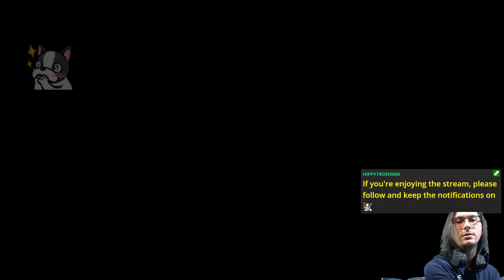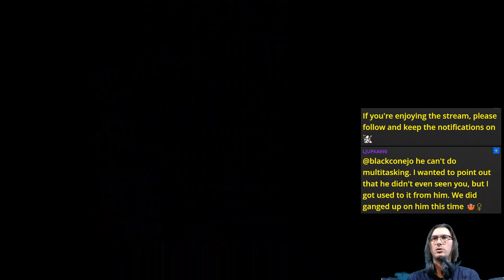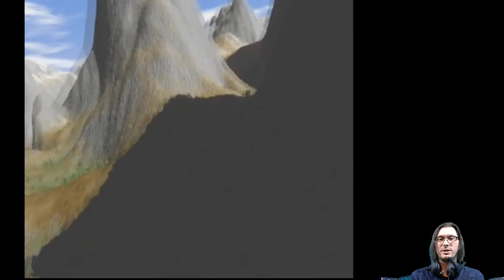E05 Cavernous Avernus (Blind Run) | Blood Omen: Legacy of Kain [PC]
The title's right, the town's pretty cavernous.

Channel milestone: first ever 60 FPS stream 🥳

Featuring the city as big as the land.